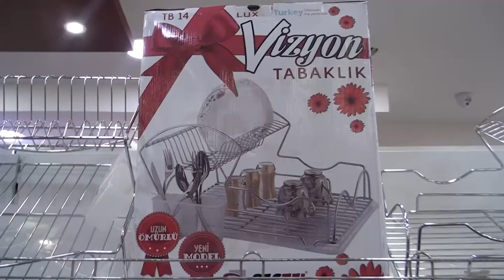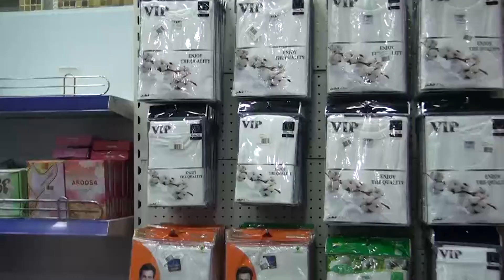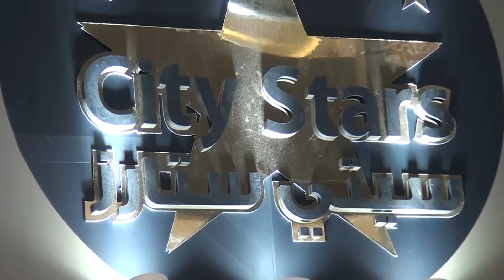سيتي ستار كفاءات اردنية